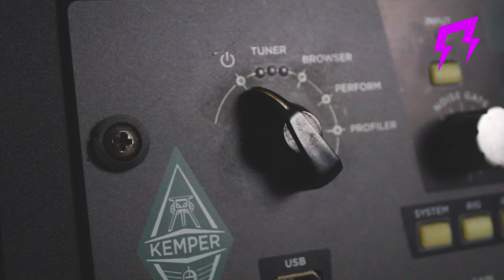John Frusciante style Red Hot Chili Peppers KEMPER AMP ultimate guitar presets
👉Acoustic guitar
👉Electric guitar
👉Best Guitar strings
👉Audio interface for recording home studio
👉Canon EOS camera video recording
👉Keyboard midi Akai
👉Mixer audio

Liveplayrock® S.r.l it's a registered march.

Any use, in whole or in part, of the contents included in digital product( digital tones, presets and overall musician services( lessons and more…)) is prohibited, including the storage, reproduction, re-elaboration, diffusion or distribution of the contents themselves through any technological platform, support or telematic network, without prior written authorization from Liveplayrock S.r.l

Thomas
Liveplayrock